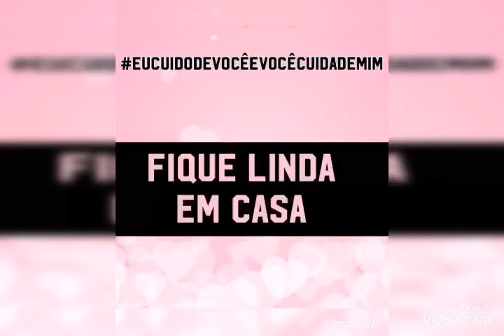Dicas da Loló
Eu e algumas consultoras estamos numa campanha:
FIQUE LINDA EM CASA

Olhe o video: 🎥
Aqui nós te mostramos como é simples aproveitar esse momento para se cuidar e aumentar sua auto estima.
O que usamos?
✔️Gel de limpeza ✔️hidratante diurno e noturno
✔️hidratante área dos olhos
✔️ base ✔️base em pó
✔️batom
✔️máscara de cilios
Simples e pratico!

Vem comigo!!